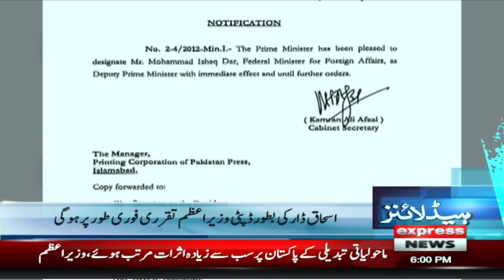Good News For Pakistan | News Headlines 6 PM | Express News | Latest News